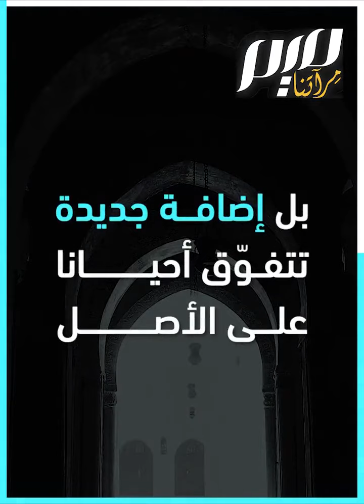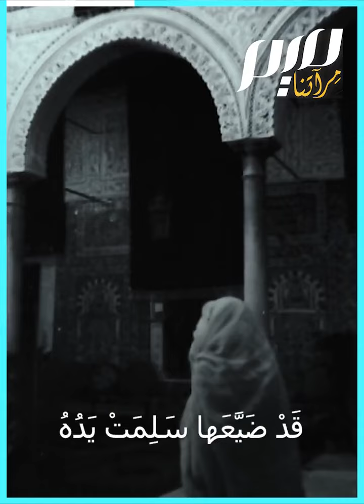"مضناك جفاه مرقده"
من أجمل ما كتب شوقي ولحّن عبد الوهاب.. إليكم الحكاية مُضْناكَ جفاهُ مَرْقَدُهُ وبكاهُ ورحَّمَ عُوَّدُهُ حَيْرانُ القَلْبِ مُعَذَّبُهُ مَقْروحُ الجَفْنِ مُسَهَّدُهُ